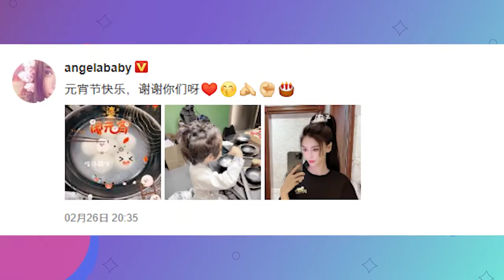Angelababy晒儿子背影照 小海绵吃元宵懂事可爱